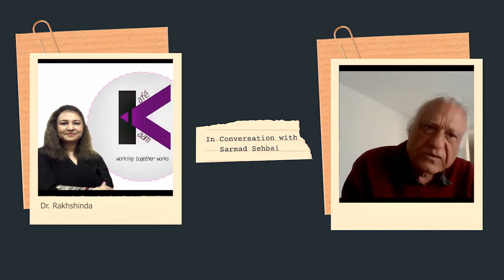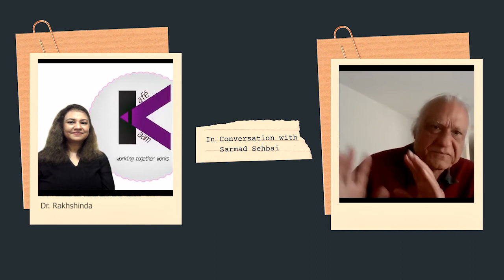Ek Mulaqaat featuring Sarmad Sehbai | CELEBRITISM Series by Kafe Kaam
Kafe Kaam  pioneered  CELEBRITISM series in 2016. Under this banner a number of celebrities from diverse disciplines like art, culture, poetry, literature, painting, journalism, media, sports, social work, politics, academia, activism etc. were invited to the Kafe Kaam. It was unique in its format, content and presentation besides creating opportunities of networking and mentoring.

Sarmad Sehbai (born 1945 in Lahore  is a Pakistani poet, playwright, film and theatre director, worked in Urdu, Punjabi and English.  He studied at Government College Lahore, where he was known for his Urdu poetry. His poetry collection includes Neeli Kay Su Rung, Un Kahi Baton Ki Thakan,Mulaqat,Raja ka Beya.He adapted Manto's Naya Qanoon and Toba Tek Singh for Pakistan Television. He wrote theater play 'The Dark Room,' a documentary Mughals of the Road. His movie as a writer was Mah e Mir which was 2016 Pakistan nomination in the foreign language Academy Awards.  The Pride of Performance Award by the GoP was awarded to him in 2021.